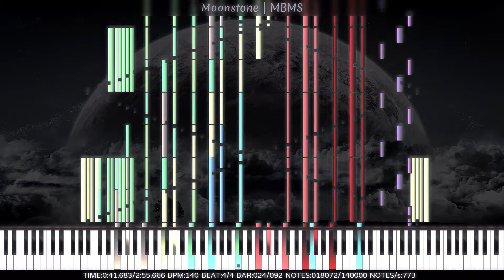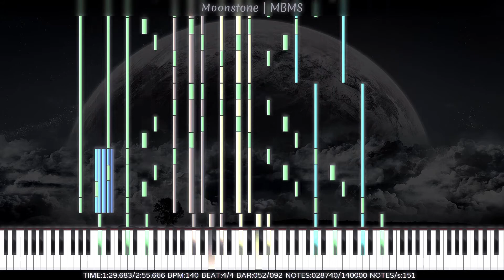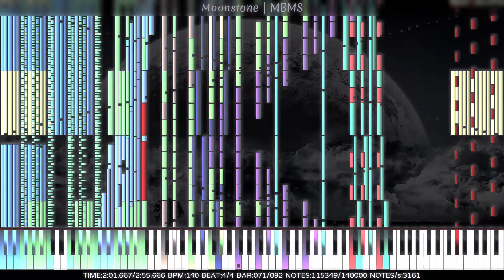[Black MIDI] DJVI - Moonstone | MBMS | 140,000 Notes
I have been experimenting with some visual effects that I never knew about in Camtasia, I added it to make a new result and it was so incredible, and with this Black MIDI made by MBMS the experiment worth it.

This Black MIDI is one of my favorites by MBMS, titled "Moonstone" by DVJI. i love how he manages a song to convert it into a Black MIDI sequence. Great job mah friend!! :D

Technical Information

MIDI Filename: [Black MIDI] Moonstone

Program: Piano From Above & Keppy Notes Counter
MIDI Synth: NMD
Audio render: Keppy's MIDI Converter 18.0.18
Soundfont: Kryo Keys Concert Grand II
Recorder: oCam @ 50 fps | 1600x900 | Render at 1080p